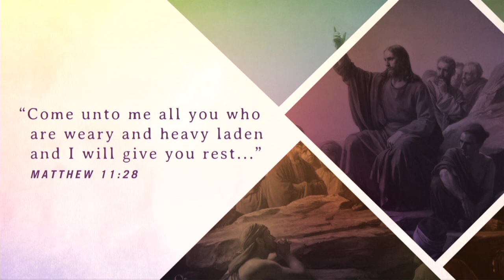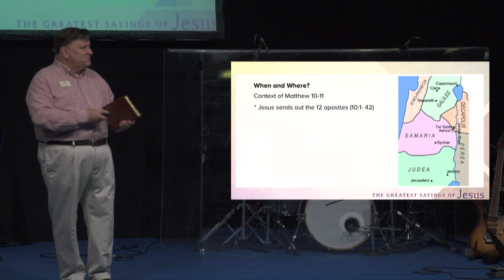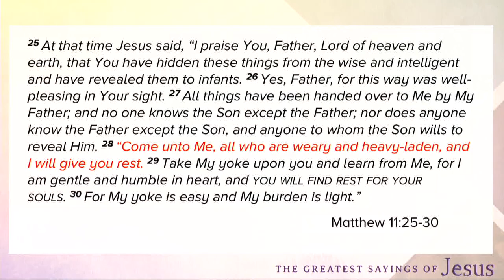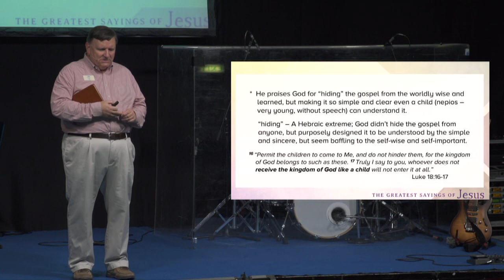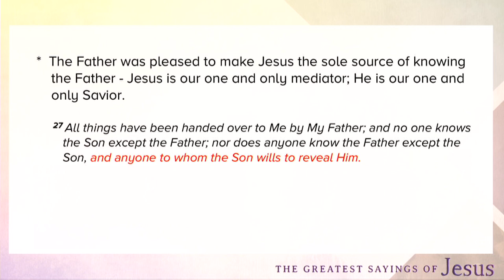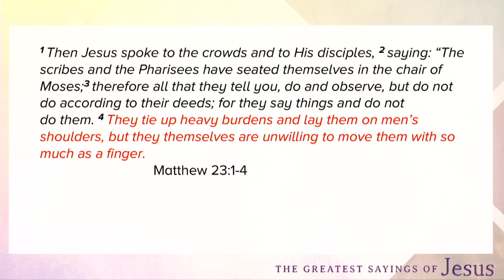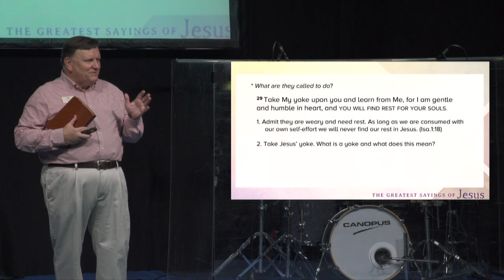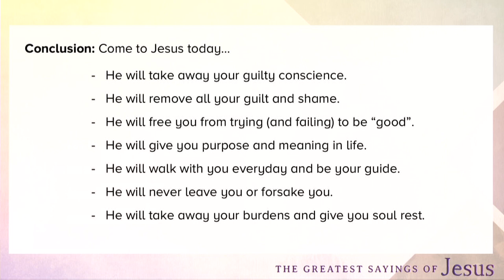The Greatest Sayings of Jesus - Week 3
On this episode in our new series we’re going to look at one of my favorite sayings of Jesus. It’s a saying many of us have heard but I’m not sure many of us have understood. It is in my opinion the most tender and loving statement Jesus ever made. I don’t want to spoil the surprise, but I will tell you this about it…

- It’s the greatest invitation
- from the greatest host
- to meet our greatest need.
- It’s an invitation I want every person to hear.

Please, join us on this episode, with a friend or someone you know who needs to find “soul rest”.

And isn’t that all of us?